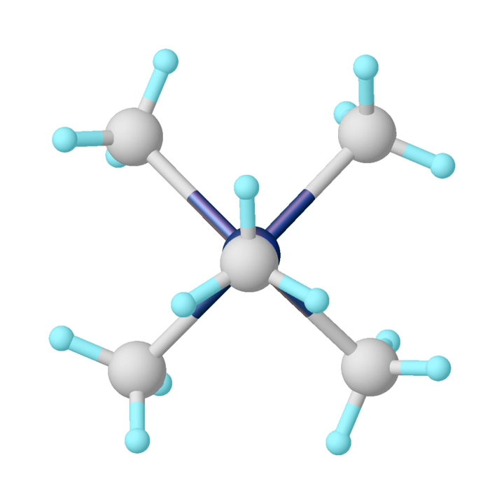Organomolybdenum chemistry | Wikipedia audio article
00:00:19 1 Mo(0) and more reduced states
00:01:45 2 Mo(II)
00:02:12 3 Mo(IV)
00:02:24 4 Mo(V) and Mo(VI)
00:02:34 5 Organotungsten compounds
00:02:51 6 Applications
00:02:57 7 References
00:03:08 Mo(CH3)5, Mo(CH3)6, and salts of [Mo(CH3)7]- are known.Oxo and imide (RN=) ligands are found in several high oxidation state organomolybdenum compounds. The complexes (C5R5)MoO2X are illustrative. Schrock's Mo-based olefin metathesis catalysts feature molybdenum(VI) centers supported by alkoxide, alkylidene, and imido ligands.
00:03:41 Organotungsten compounds
00:03:52 Tungsten analogues of almost all organoMo compounds are known.  Some notable examples include hexamethyltungsten and analogues of Schrock olefin metathesis catalysts.
00:04:07 Applications

- Socrates

SUMMARY
Organomolybdenum chemistry is the chemistry of chemical compounds with Mo-C bonds.  The heavier group 6 elements molybdenum and tungsten form organometallic compounds similar to those in organochromium chemistry but higher oxidation states tend to be more common.